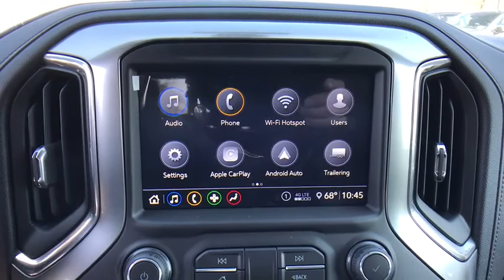2020 Chevrolet Silverado_1500 Sterling, Leesburg, Vienna, Chantilly, Fairfax, VA T00454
New 2020 Chevrolet Silverado_1500 available in Sterling, Virginia at Ted Britt Chevrolet. Servicing the Leesburg, Vienna, Chantilly, Fairfax, VA area.

2020 Chevrolet Silverado 1500 RSTbrbrPriced below KBB Fair Purchase Price! Please contact the dealer for additional factory rebates that may be available that could reduce your price further. TB4L prices include current factory rebates and incentives and require financing through Ted Britt preferred lenders and are therefore subject to credit approval. We make every effort to provide accurate information but please verify options and price before purchasing.  Dealer Discount Available to Everyone.  All vehicles are subject to prior sale. All prices are internet prices only. All financing is subject to approved credit. All vehicle prices exclude freight (BoltEV ($875) Impala ($875) Malibu ($875) Sonic ($875) Spark ($875) Camaro ($995) Trax ($995) Colorado ($1095) Corvette ($1095) LCF ($1125) Blazer ($1195) Equinox ($1195) Traverse ($1195) Suburban ($1295) Tahoe ($1295) Silverado ($1595)) tax tags registration dealer processing fee of $799 and includes: $1500 - General Motors Competitive Lessee Program. Exp. 04/07/2020 $6000 - GM Consumer Cash Program . Exp. 04/07/2020
12-Volt Rear Auxiliary Power Outlet,2 USB Ports (First Row),220 Amps Alternator,3.23 Rear Axle Ratio,4-Way Manual Driver Seat Adjuster,4-Wheel Disc Brakes,4.2 Diagonal Color Display Driver Info Center,40/20/40 Front Split-Bench Seat,4G LTE Wi-Fi Hot Spot Capable,6 Speakers,6-Speaker Audio System,ABS brakes,Air Conditioning,All-Star Edition,All-Star Edition w/PCH,AM/FM radio,Bluetooth For Phone,Body Color Grille,Brake assist,Bumpers: body-color,Chevrolet Connected Access Capable,Cloth Seat Trim,Color-Keyed Carpeting Floor Covering,Compass,Convenience Package II,Deep-Tinted Glass,Delay-off headlights,Driver door bin,Driver vanity mirror,Dual front impact airbags,Dual front side impact airbags,Electric Rear-Window Defogger,Electrical Lock Control Steering Column,Electronic Cruise Control,Electronic Stability Control,Front anti-roll bar,Front Center Armrest w/Storage,Front fog lights,Front Frame-Mounted Black Recovery Hooks,Front LED Fog Lamps,Front reading lights,Front Rubberized Vinyl Floor Mats,Front wheel independent suspension,Fully automatic headlights,Heated door mirrors,Heavy Duty Suspension,Heavy-Duty Rear Locking Differential,High Gloss Black Mirror Caps,Illuminated entry,Integrated Trailer Brake Controller,Keyless Open & Start,LED Cargo Area Lighting,Low tire pressure warning,Manual Tilt Wheel Steering Column,Occupant sensing airbag,OnStar & Chevrolet Connected Services Capable,Outside temperature display,Overhead airbag,Overhead console,Panic alarm,Passenger door bin,Passenger vanity mirror,Power Door Locks,Power door mirrors,Power Front Windows w/Driver Express Up/Down,Power Front Windows w/Passenger Express Down,Power Rear Windows w/Express Down,Power steering,Power Sunroof,Power windows,Radio data system,Radio: Chevrolet Infotainment 3 System,Rear 60/40 Folding Bench Seat (Folds Up),Rear door bins,Rear Dual USB Charging-Only Ports,Rear reading lights,Rear Rubberized-Vinyl Floor Mats,Rear step bumper,Rear Vision Camera,Rear window defroster,Remote keyless entry,Remote Vehicle Starter System,Security system,Single-Zone Manual/Semi-Automatic Air Conditioning,Speed control,Speed-sensing steering,Split folding rear seat,Steering Wheel Audio Controls,Steering wheel mounted audio controls,Tachometer,Theft Deterrent System (Unauthorized Entry),Tilt steering wheel,Traction control,Trip computer,Urethane Steering Wheel,Variably intermittent wipers,Voltmeter,Wheels: 18 x 8.5 Bright Silver Painted Aluminum,Z71 Off-Road & Protection Package